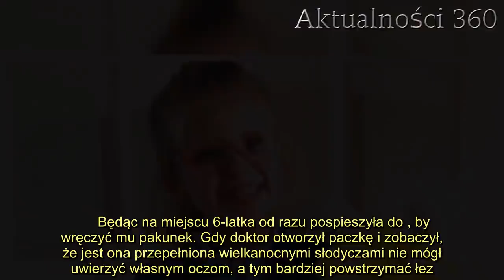6-latka wręczyła tajemniczą paczkę lekarzowi. Gdy zajrzał do środka, nie mógł przestać płakać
Dziewczynka podarowała lekarzowi tajemniczy pakunek. Gdy mężczyzna zajrzał do środka, zamarł z wrażenia, Łzy momentalnie zalały jego policzki.   6-letnia  zaskoczyła wszystkich swoim zachowaniem. Choć kilkulatka od zawsze wyróżniała się na tle swoich rówieśników nikt nie podejrzewał, że może chcieć podjąć taką decyzję. Personel szpitala był w szoku, gdy zobaczyli paczkę, jaką wręczyła doktorowi. Ten dzień zostanie zapamiętany do końca życia, ciężko powstrzymać łzy wzruszenia.    Dziewczynka wręczyła lekarzowi tajemniczą paczkę. Nieprawdopodobne, co znajdowało się w środku  Mała Clarissa Greenfield z Leicestershire w hrabstwie Lincolnshire zawsze była ciekawa świata. Niezwykle grzeczna, uśmiechnięta każdego dnia, pomocna i, jak na swój wiek, niezwykle dojrzała. Rodzice byli z niej po stokroć dumni, ale po tym dniu stali się dumni jeszcze bardziej. Jak zdradza Metro.co.uk,  wytrwale gromadziła w swoim pokoju wszystkie wielkanocne słodycze: czekoladki, słodkie jajka, cukierki i wiele innych przysmaków, które bez wątpienia każdego dziecko miało by ochotę spałaszować. Ona jednak nie otworzyła żadnego z opakowań. Gdy uzbierała niezwykle pokaźną ilość całość zapakowała w ozdobny papier, po czym poprosiła rodziców, by udali się z nią do szpitala Queen Elizabeth w Birmingham.       Będąc na miejscu 6-latka od razu pospieszyła do , by wręczyć mu pakunek. Gdy doktor otworzył paczkę i zobaczył, że jest ona przepełniona wielkanocnymi słodyczami nie mógł uwierzyć własnym oczom, a tym bardziej powstrzymać łez. Cały personel był poruszony zachowaniem kilkulatki, która, jak się okazało, chciała umilić pracownikom szpitala ten trudny czas w walce z epidemią koronaeirusa.      2.   Clarissa wiedziała, że z uwagi na pandemię wielu nie będzie mogło wrócić do domu na święta i spędzić ich w gronie najbliższych. Chciała zatem, by choć w taki sposób umilić i osłodzić ciężkie dla nich chwile. Rodzice, lekarze i pielęgniarki byli niezwykle poruszeni jej zachowaniem nie mogąc wyjść z podziwu, że mimo swojego młodego wieku jest osobą tak świadomą tego, co dzieje się wokół.        Źródło: